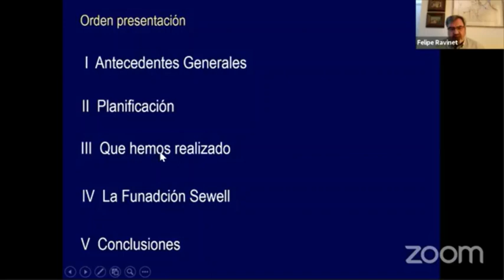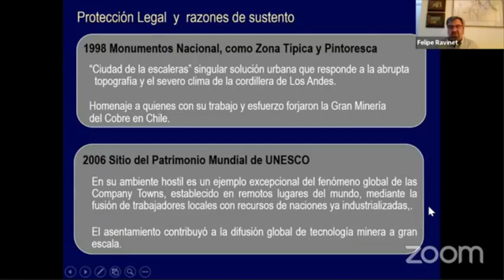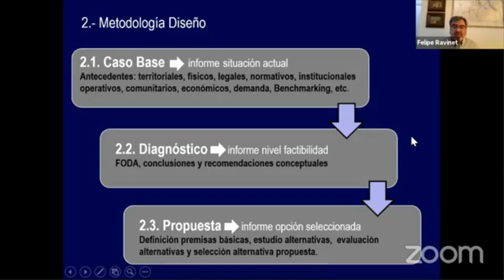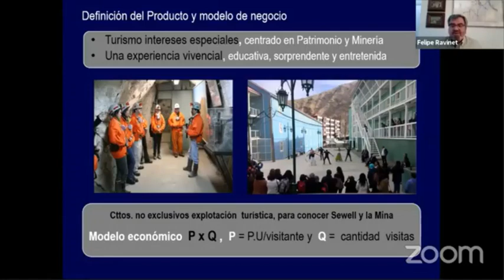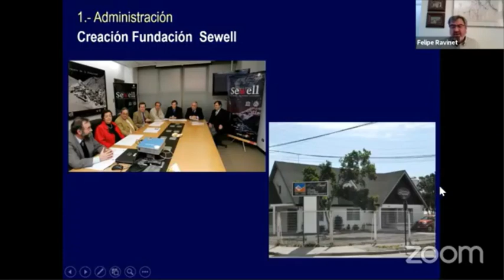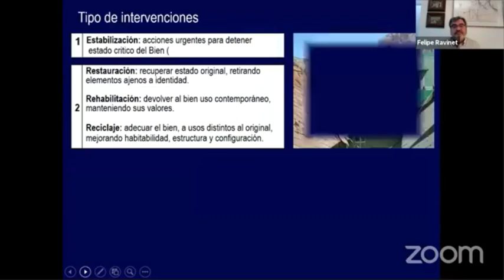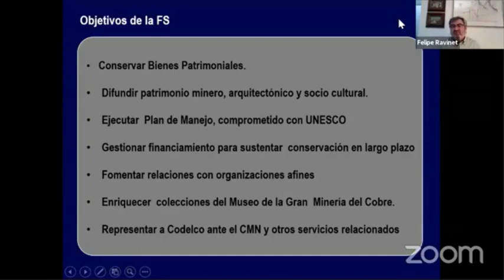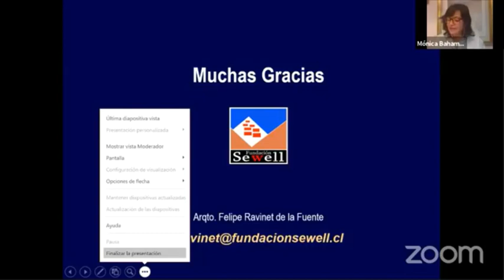3ra Sesión Ciclo Clases Abiertas PAdCP | Invitado: Felipe Ravinet